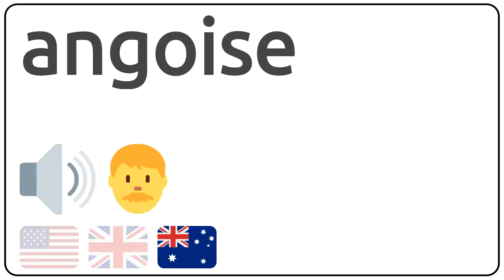How to pronounce angoise in english?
How to pronunce angoise in english
How to pronunce angoise in american accent 🇺🇸?
How to pronunce angoise in british accent 🇬🇧?
How to pronunce angoise in australian accent 🇦🇺?

Como se dice angoise en ingles?
Como se pronuncia angoise en ingles?